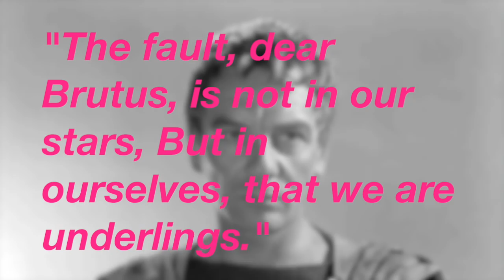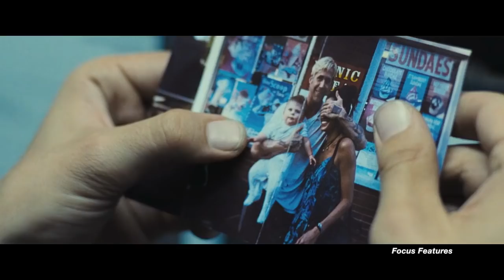Destiny & Fate In THE PLACE BEYOND THE PINES (2013) - A Video Essay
This week, we look at destiny and fate in Derek Cianfrance's 2013 epic, THE PLACE BEYOND THE PINES, starring Ryan Gosling and Bradley Cooper.

FEATURED MUSIC:

Silent Partner - THE WOODS

FEATURING FOOTAGE FROM:

THE PLACE BEYOND THE PINES (2013)
JULIUS CAESAR (1953)
ROMEO + JULIET (1996)